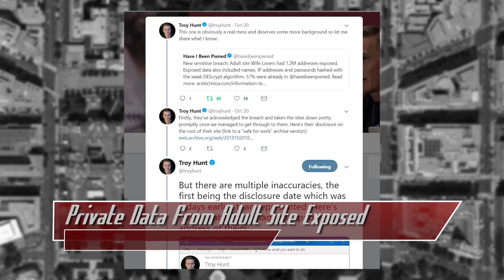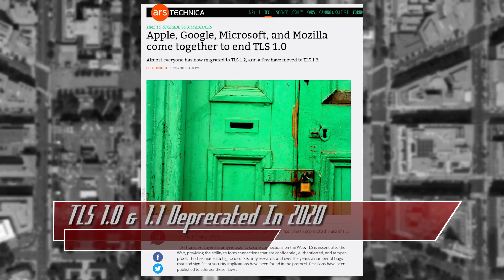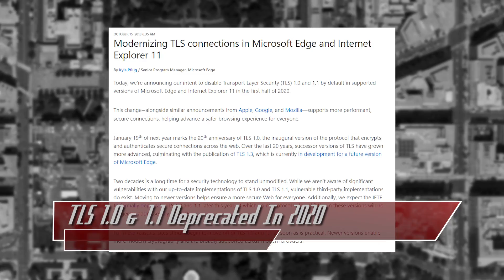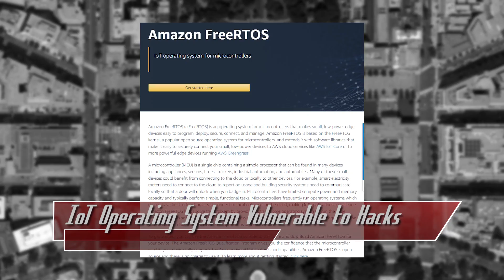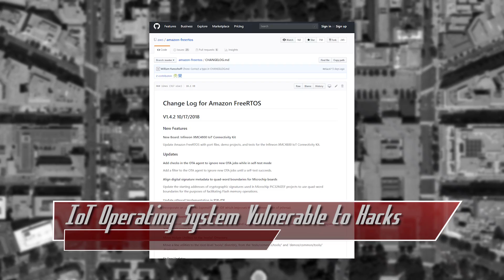Adult Site Leaks Data, Early TLS Versions Deprecated - ThreatWire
Hak5 -- Cyber Security Education, Inspiration, News & Community since 2005:
Private Data from an Adult Site is Exposed, TLS 1.0 & 1.1 will be Deprecated In 2020, and an IoT Operating System is found Vulnerable to Hacks! All that coming up now on ThreatWire.

Links:
Adult Site Data Exposed: